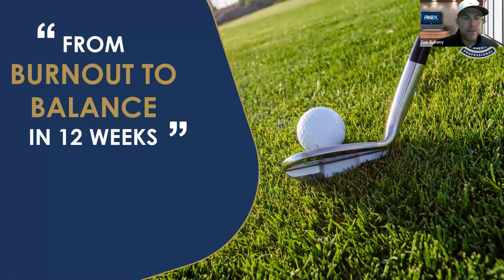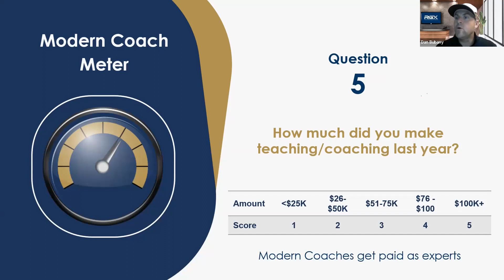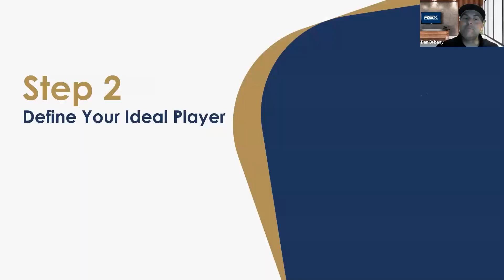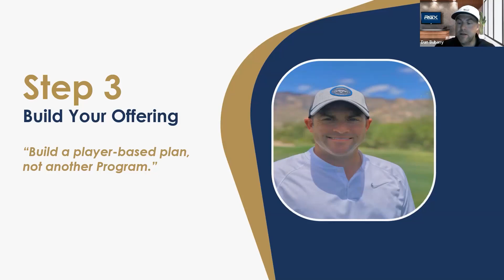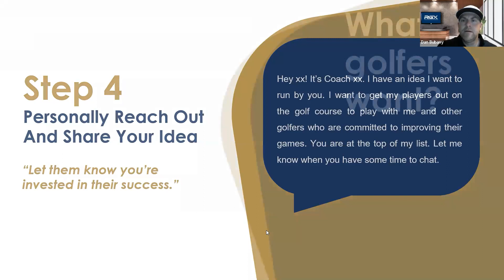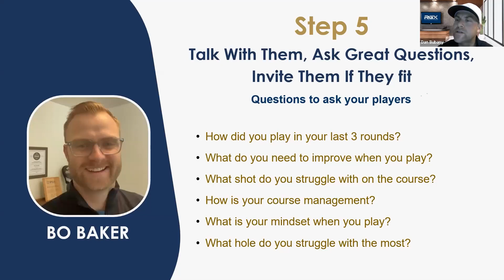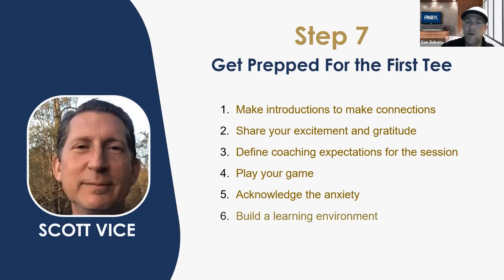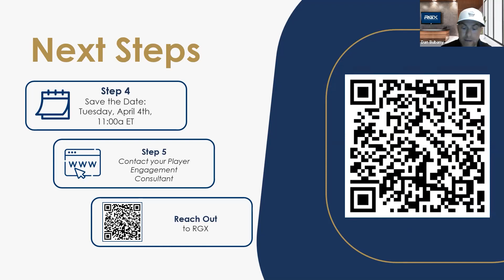PGA.Coach with Dan Bubany, PGA